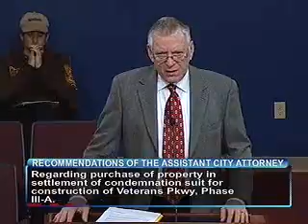City Council - March 5, 2009